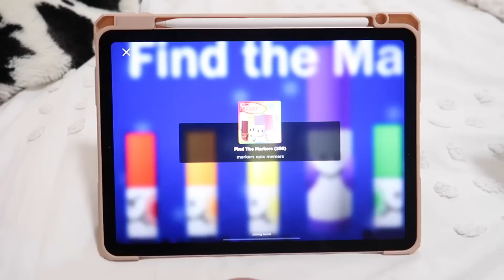Cancelling Her 12th birthday party | The LeRoys